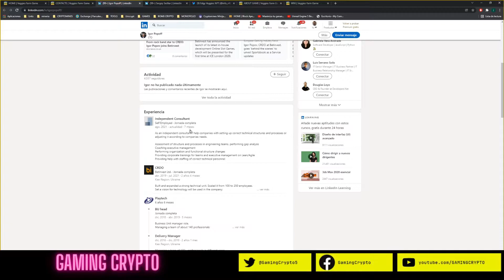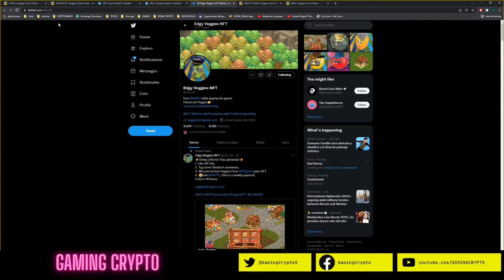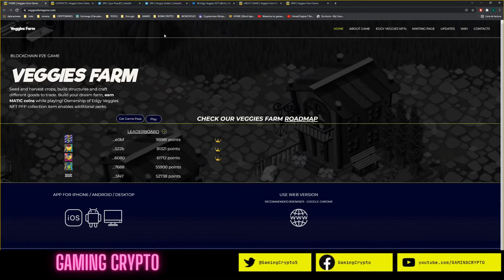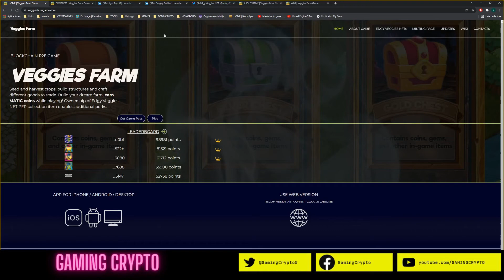NO ENTRES A VEGGIES FARM SIN VER ESTE VIDEO | PLAY TO EARN | GAMING CRYPTO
👉🏼Advertencia: 👈🏼
Recuerda que si desea invertir debes investigar por tu cuenta sobre cualquier proyecto. Como también no invertir dinero que no estas dispuesto a perder.